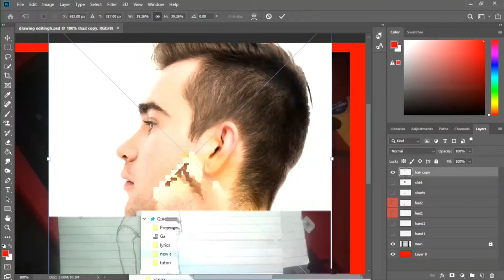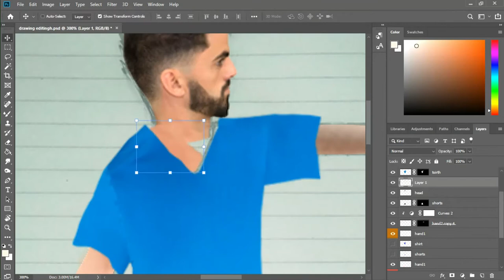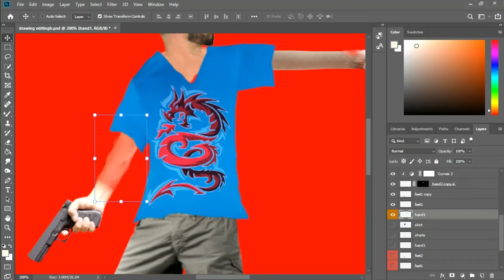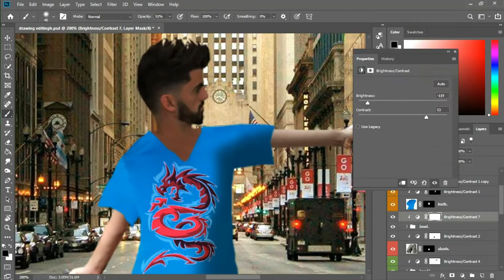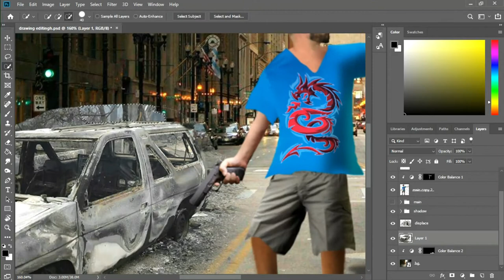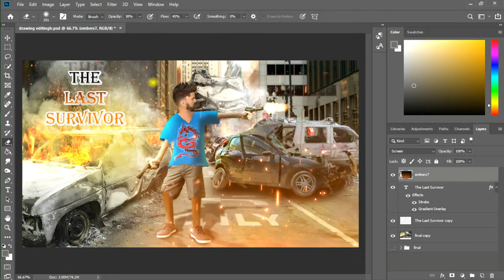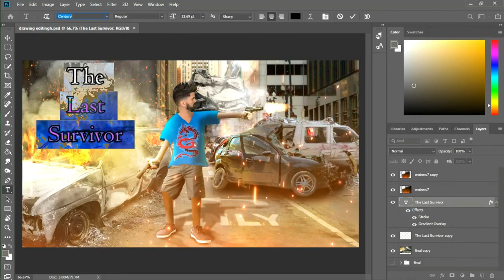Photoshop Manipulation #1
Its me doing some stuff with photshop.